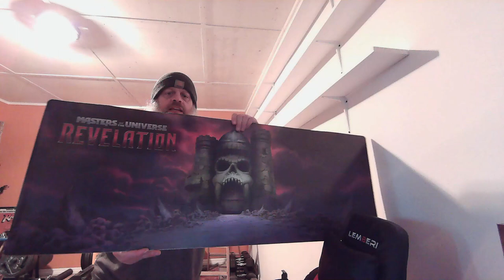Master Of The Universe Masterverse Collection Display 3 27 24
check next video for the ENTIRE collection. I added more right after this video lol